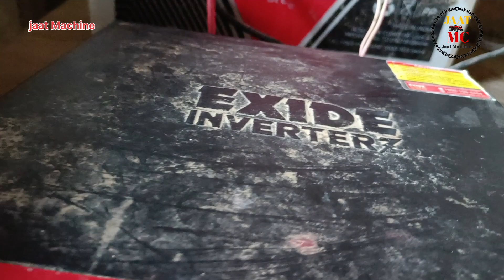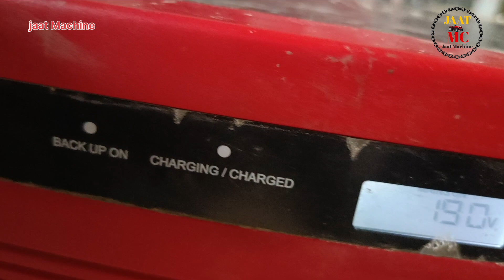छोटी सी प्रोब्लम के कारण इनवर्टर पॉवर देना बंद कर दिया, Inverter power problem Solved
Exide Inverter 1050VA Pure Sine Wave price
Exide Inverter 1050VA with 150AH Battery price
Exide inverter manual
Exide inverter 1050VA troubleshooting
Exide Inverter Price
Exide inverter catalogue
Exide Inverter with Copper Transformer
Exide Inverter 1450VA Price
Exide 1050VA Inverter Specifications
Exide 850VA inverter Manual pdf
Exide Inverterz GQP user manual
EXIDE 1050VA Inverter Copper
Exide inverter Input Voltage
Amaron Inverter 1050VA Price
Exide inverter 1050VA with 200Ah Battery price
Exide 1050 Inverter with Battery
Amaron Inverter 1100VA Price
Amaron inverter 1000VA Price
Amaron Inverter 1400VA Price
Amaron Inverter 1500VA Price
Amaron inverter 2000va price
Amaron Inverter 880VA price
Amaron 950VA Inverter price
Amaron 650va Inverter Price
Amaron inverter 900VA price
Amaron Inverter 700va Price
Amaron Inverter Price List 2021
Luminous Inverter 1050VA with 200ah Battery price
Luminous Inverter 1050va with 150AH battery price
1050 Luminous Inverter Price
Luminous Inverter 1050 Price List 2020
Luminous 150AH Battery price
Luminous 1050 inverter reviewLuminous Battery
Luminous Eco Volt Neo 1050 user Manual pdf
Luminous Eco Volt 1050 with battery
Luminous 1050 Inverter specifications
Inverter battery price in Delhi
Double Battery Inverter Price in India
Luminous 150Ah battery backup time
Inverter Battery 200Ah price
Best inverter with battery for home
Exide Inverter Battery
Luminous Inverter Battery
Inverter Battery 150Ah price
Inverter battery price in India
inverter problem,
inverter problems solutions,
inverter problem not working,
inverter problem sound,
inverter problem overload,
inverter problem battery not charging luminous,
inverter problem solved beyond passion,
inverter ac repair,
inverter overload problem amaron,
solar inverter problems and solutions,
inverter ac high amp problem,
inverter overload problem amaze,
inverter ac error e5,
inverter ac error e6,
amaron inverter problem,
lg dual inverter ac cooling problem,
amaron inverter overload problem,
amaze inverter charging problem,
amaron inverter charging problem,
lg dual inverter ac water leakage problem,
inverter battery repair,
inverter battery problem,
led tv backlight inverter problem,
toshiba lcd tv backlight inverter problem,
microtek inverter battery low problem,
inverter beep sound problem,
exide inverter beep sound problem,
inverter fuse blowing problem,
luminous inverter low battery problem,
livguard inverter charging problem,
inverter charging problem,
sukam inverter charging problem,
genus inverter charging problem,
inverter short circuit problem,
inverter auto cut problem,
luminous inverter charging problem low battery,
arise inverter charging problem,
inverter ac cooling problem,
condura chest freezer inverter problem,
cb trip in microtek inverter problem,
cnc inverter problem,
luminous inverter dead problem,
microtek inverter drive problem,
inverter voltage drop problem,
luminous inverter display problem,
lg ac dual inverter 1.5 ton cooling problem,
haier dc inverter ac 1.5 ton cooling problem,
lg dual inverter ac ch 05 problem,
microtek inverter charging problem eb 900,
microtek inverter charging problem eb 700,
inverter ac e6 problem,
microtek inverter eb 1100 charging problem,
microtek inverter charging problem eb 600,
exide 1050 inverter problem,
luminous electra 865 inverter charging problem